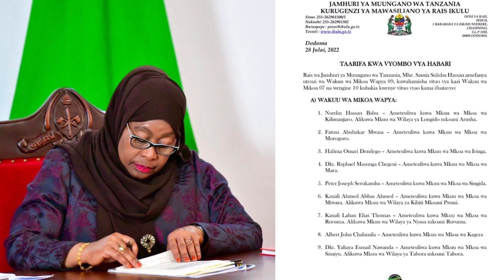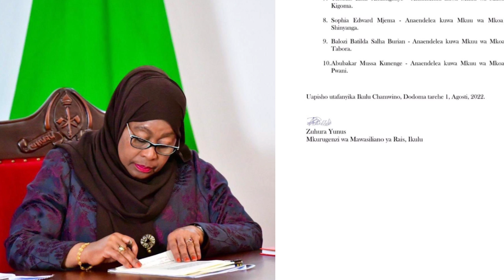WAKUU WA MIKOA WALIOTUMBULIWA HAWA HAPA.WATEULIWA WAPYA.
⚫️ WASILIANA NA Ngasa Online Tv

                            list=PLSzTdjtfFZV4x9eEn8XKjtHMqu5fkevjb

Channel pekee inayokuwezesha kupata Habari za Kisiasa,Michezo, Kijamii, na Burudani kutoka Ndani na Nje ya Tanzania. Kama unahitaji kufanya Matangazo au Habari yoyote ya KIJAMII Tafadhali wasiliana na Sisi Kupitia 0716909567 Tunawapa kipaumbele kwa waliopo Dodoma